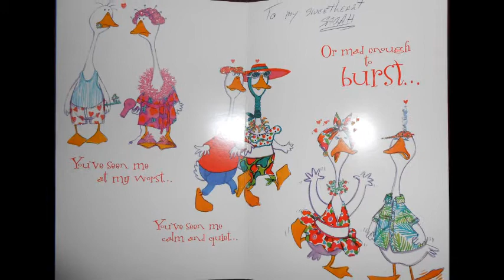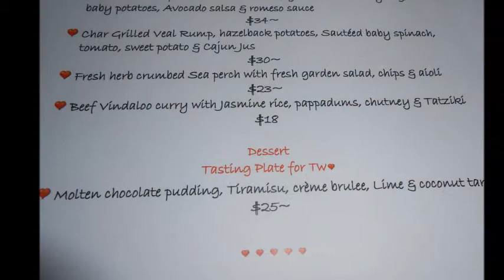Valentines Day 2013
Were always happy to share our happy and romantic moments to the world !
Happy Valentines to you sweetheart not only today but, each and every single day :)